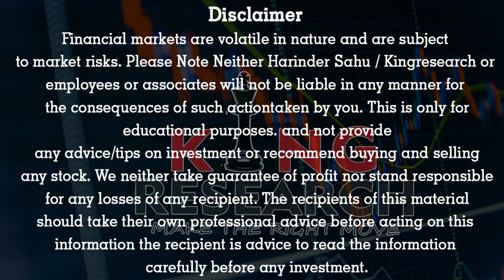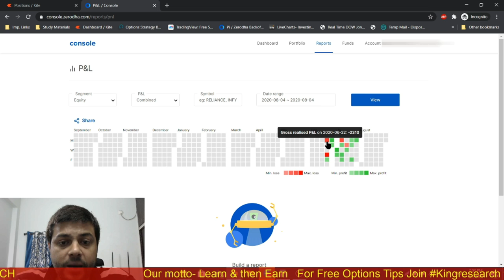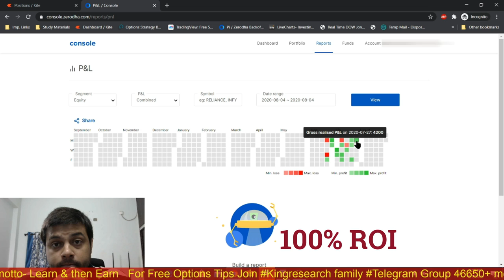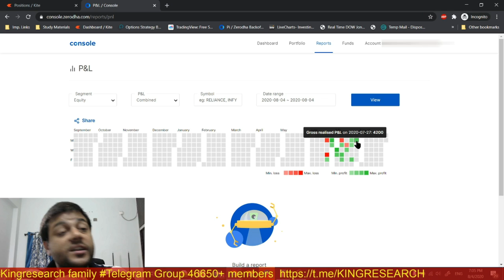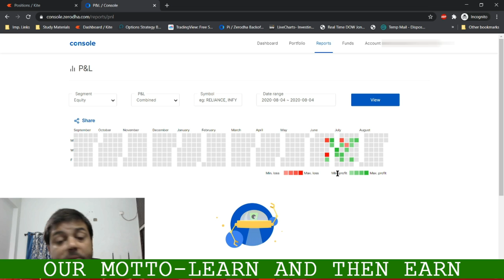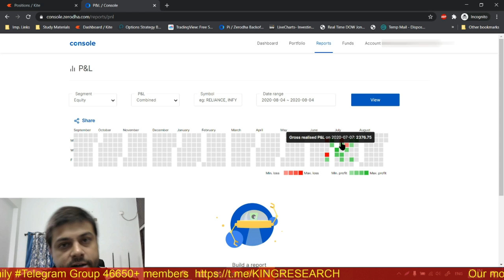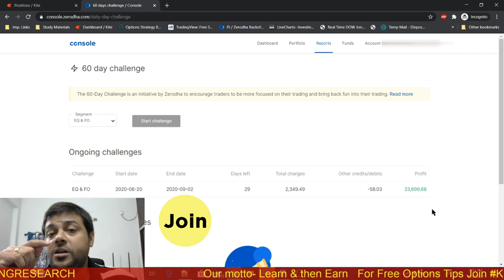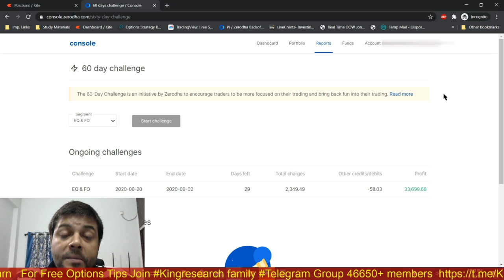Check My Live Ledger Trade जो कोई नहीं दिखाता है | Investment Double in Just 17 days | 100% ROI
Check My Live Ledger Trade जो कोई नै दिखाता है | Investment Double in 17 days | 100% ROI
Small Investment =35,000 se 80000/-Profit Booked in Just 17 Days By Intraday Trading Strategy | Zerodha 60Days Challenge Best Intraday Trade in 2020
Its Pure Intraday Trading profit.

👉You can open your Demat and Trading Account with us & You will get many benefits like free tips, 1 month Gold Membership Free:-
      BROKERAGE FLAT 20 (unlimited lots)

Benefits:
1)-Daily Our Intraday Jackpot Option Updates On Time, No Delay
2) Live Support On Your Existing Position
3) Intraday Stock Cash
4) NIFTY and Banknifty-  Trend Reversal Games Alert
5)  Index Heding Strategy Update

BENEFITS:-

BROKERAGE FLAT 20 (unlimited lot

9 PM TO 10:30 PM
LIFETIME MENTORSHIP & SUPPORT

stock selection
nifty levels
banknifty levels
Hdfc
Bataindia
IGL